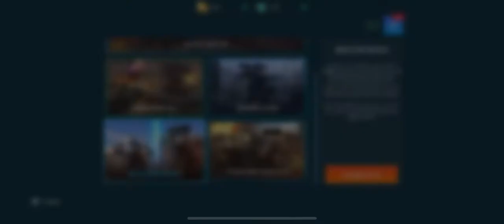Cossacks vs OTHER PLAYERS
Hello everyone welcome back I decide to change my hangar to a bunch of Cossacks because why not. With strong weapons

Ao Ming did most of the work